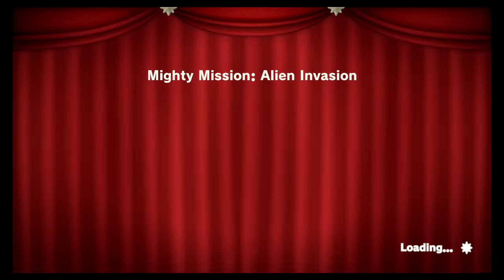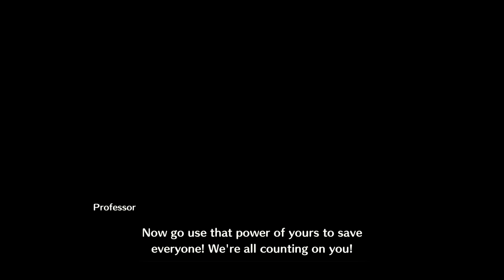LEADING LADY | Princess Peach: Showtime! Part 3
It's time for a new adventure! This is our first time playing so please no backseating unless asked. We hope you enjoy the stream!